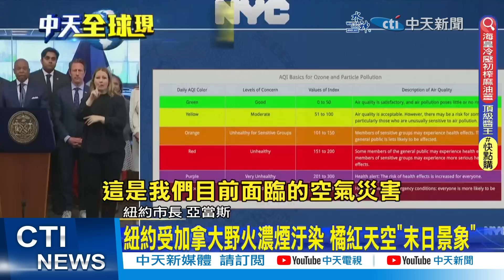【每日必看】中俄第六次聯合空軍戰略巡航! 出動"蘇愷35.轟6"｜水壩決堤水狂淹70城鎮恐泡湯 赫爾松進入緊急狀態 20230608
00:00出動蘇愷35.轟6! 中俄第六次聯合空軍戰略巡航
01:05中俄首度進行兩日聯合空中戰略巡航 專家:實戰性更強
03:32中俄聯合巡航引日韓關切 陸外交部:不針對特定國
03:56"吹哨者"大爆料 美國一直在回收UFO甚至擁有完整飛行器
05:31紐約受加拿大野火濃煙汙染 橘紅天空"末日景象"
08:27車諾比以來最慘災難 烏南水壩潰堤湧城鎮
10:57美軍密件外洩 華郵:美軍早知烏要炸北溪
12:03水壩決堤水狂淹70城鎮恐泡湯 赫爾松進入緊急狀態